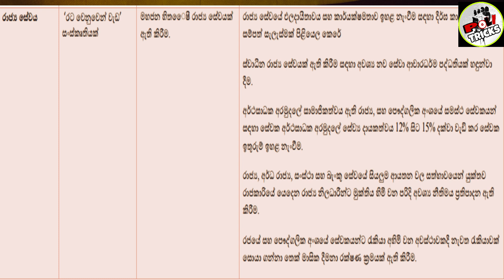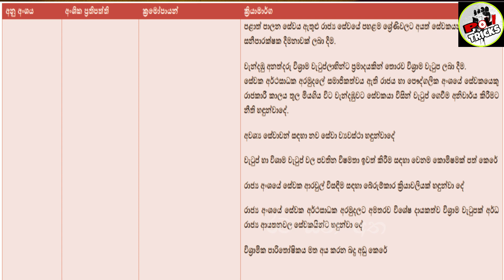කාලකන්නින්ට බරක් උනු රාජ්‍ය සේවය | බැසිල්ගේ ලොජික් | අටපාස් දේශපාලුවෝ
ඔබේ අදහස් පහලින් අපට දන්වන්න,
ස්තුති!